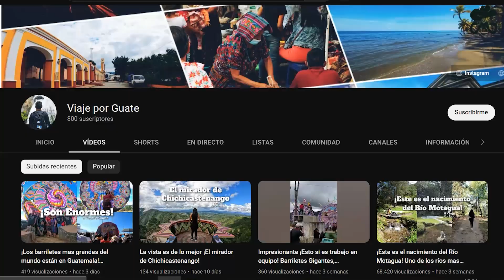¡Por fin regresaron los Barriletes a Sumpango y Santiago en Guatemala! Mexicano Reacciona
HOLA! Me llamo Mauricio o mexicanoreacciona acompáñame a ver como se puso el evento de los barriletes en sumpango Guatemala este 2022 ¡¡Gracias por compartir!!
CAPÍTULOS:
0:00 Introducción
1:33 Reacción
13:00 Conclusión